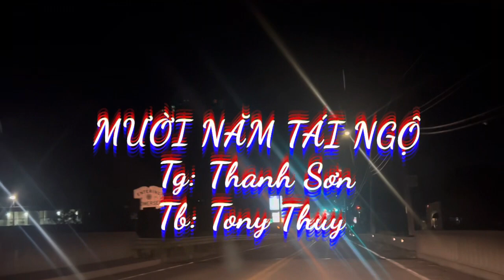MƯỜI NĂM TÁI NGỘ . Tg:Thanh Sơn. Tb:Tony Thuy.